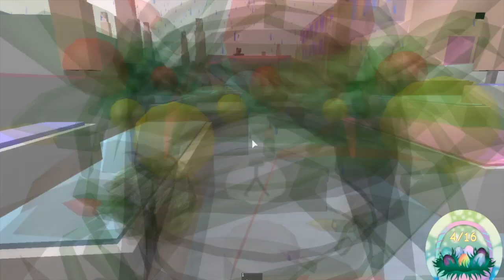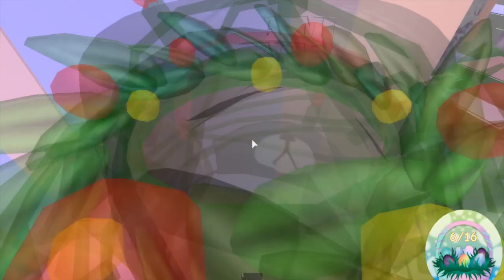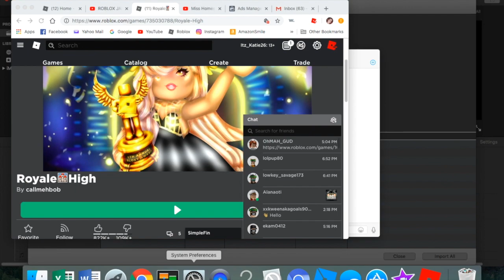Royale High Egg Hunt! Miss Homestore all eggs ROBLOX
This video is about Royale High Egg Hunt! Miss Homestore all eggs ROBLOX